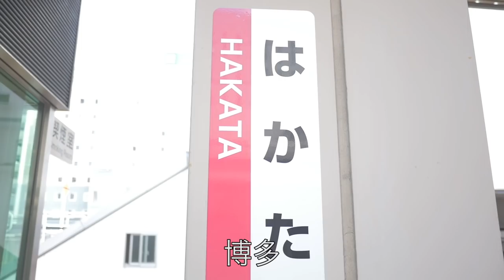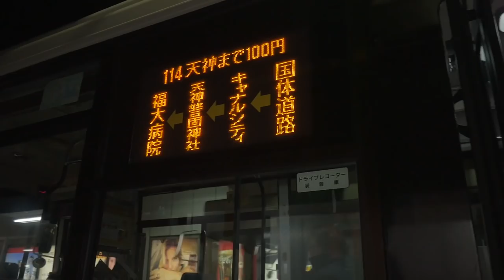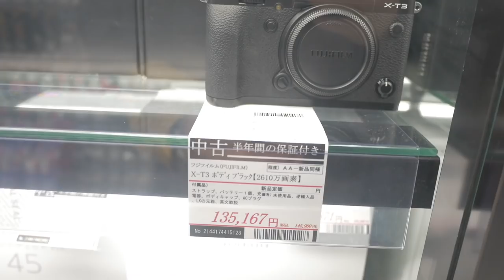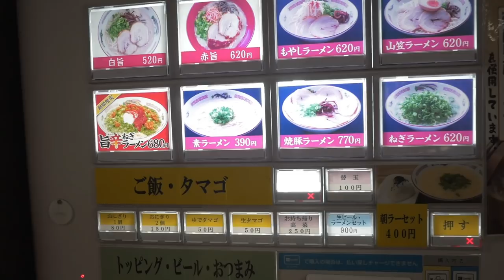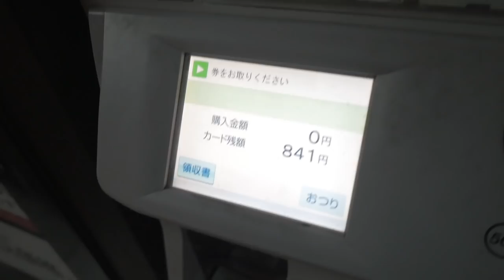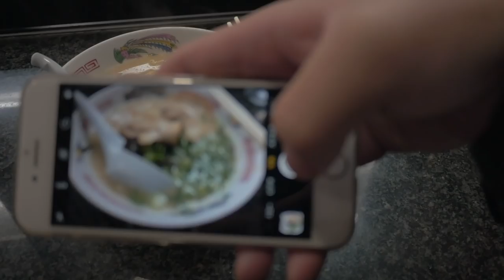博多駅のホームで豚骨ラーメン! Ramen at Hakata Station, Fukuoka はかたラーメン 在来線のホーム1番3番 520円 福岡美食日本人🇯🇵愛吃比一蘭拉麵好吃的火車站拉麵!?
07:00〜23:00
【土・日・祝日】
07:00〜22:00
５２０円
在来線のホーム、1番と3番
【参考にしたBlog】
朝からラーメンも可能　博多駅在来線ホーム　まるうまラーメンぷらっと博多No.1
Gitzo Tripod